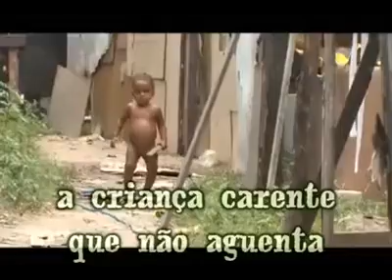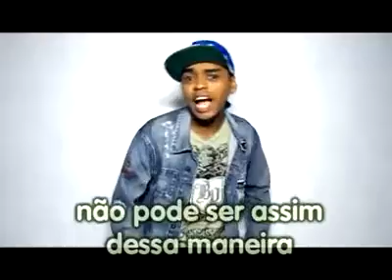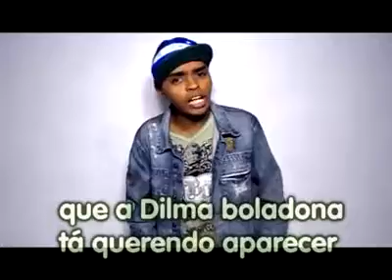A copa da miséria no Brasil (Clayton Collins MC e Duduzinho MC-Slz)